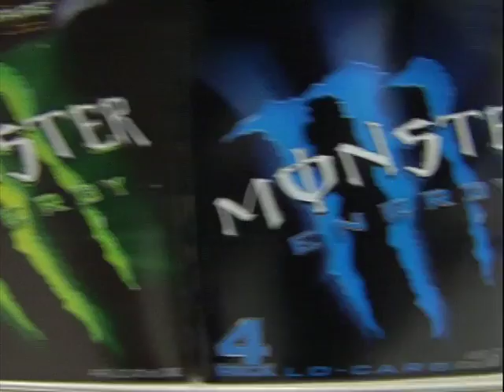Dangerous Mix: Energy drinks and alcohol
A recent study by University of Florida researchers shows patrons who consumed energy drinks mixed with alcohol had a threefold increased risk of leaving a bar highly intoxicated.